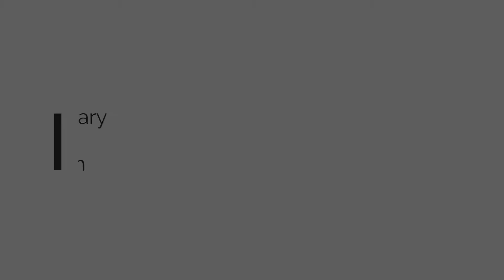Play to Learn with NTL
Game promo video with Clumsy Thief, Sight Word Slap!, and Dino Math Tracks!  Learning games are available in the kit section of the library and are able to be checked out for two weeks.